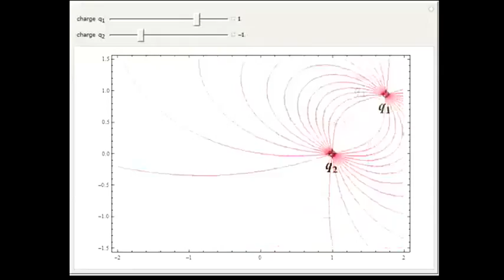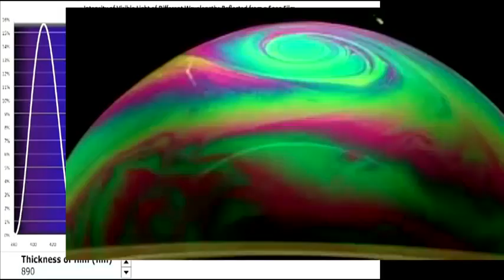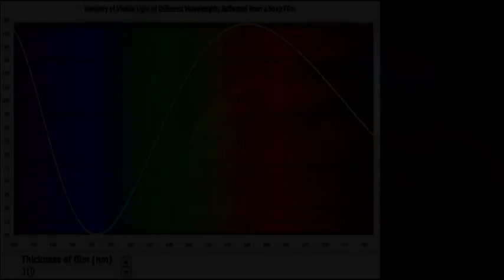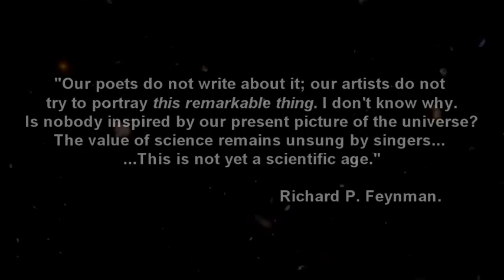Essa Coisa Extraordinária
Um vídeo sobre a existência de outros universos.

Descrição original:
Bem, como você saberia?